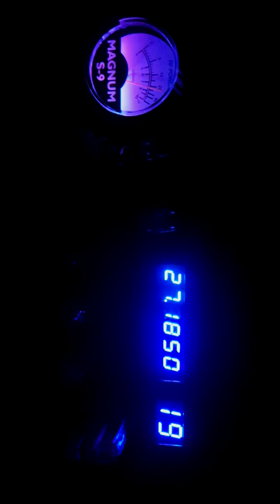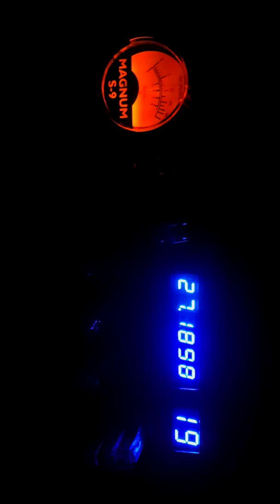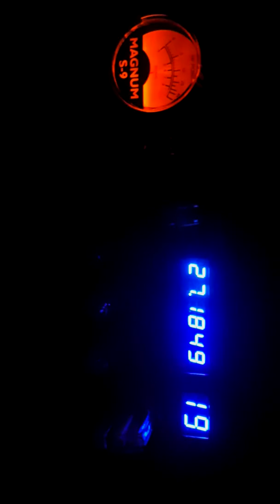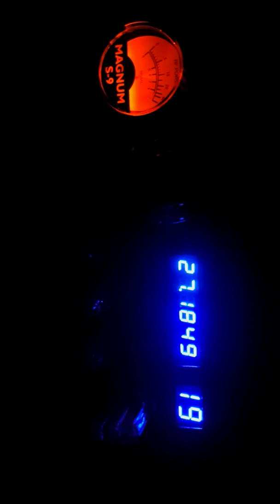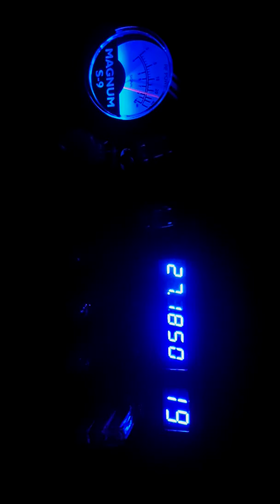Newark NJ CB Radio 02/17/16